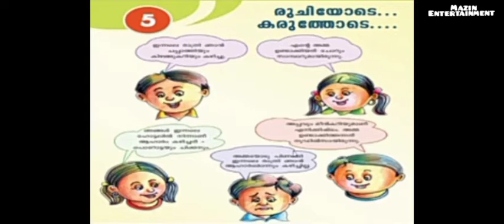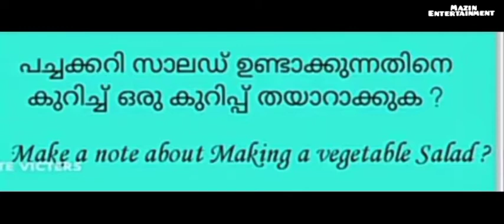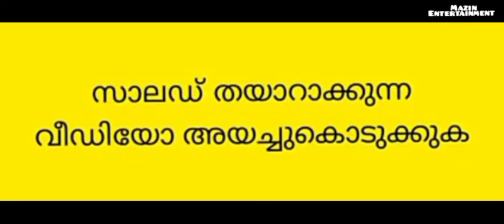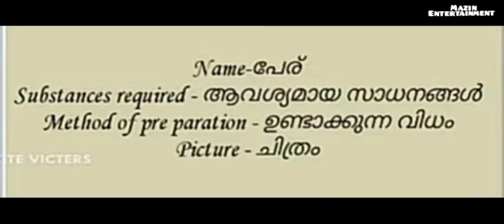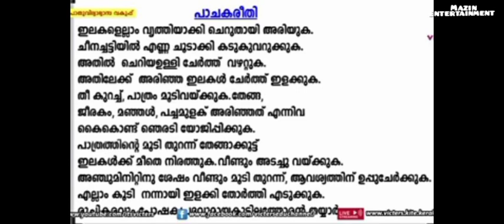# first bell class STD-3 പരിസര പഠനം- രുചിയോടെ കരുത്തോടെ #7/12/2021